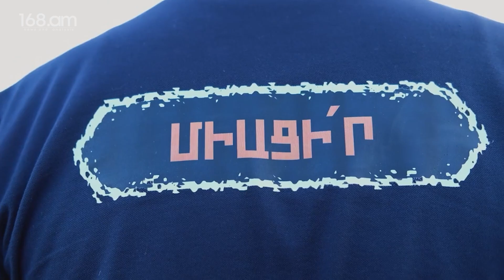Ուզում ենք կանխել Հայաստանի գահավիժումը. «Մայր Հայաստան» շարժումը կմասնակցի ընտրություններին